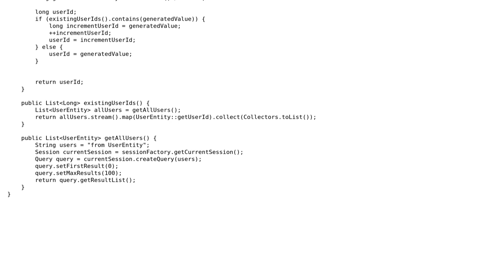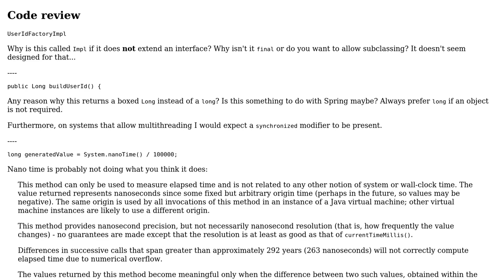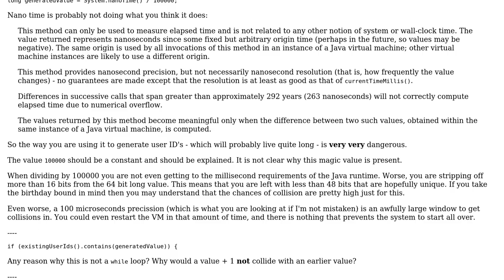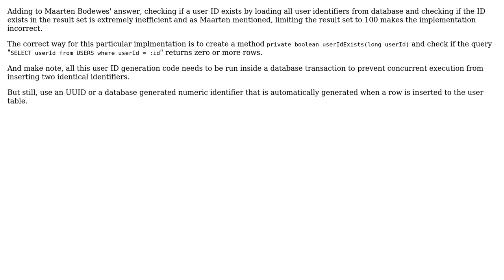Code Review: User Id generator (3 Solutions!!)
Code Review: User Id generator

With thanks & praise to God, and with thanks to the many people who have made this project possible! | Content (except music & images) licensed under CC BY-SA | Music | Images & others | With thanks to user TorbenPutkonen user Plaatjie SN user mtj user Maarten Bodewes user Doi9t and the Stack Exchange Network Trademarks are property of their respective owners. You are responsible for your own actions.